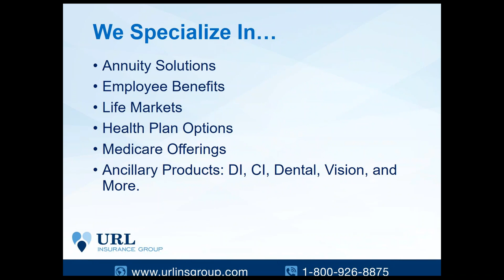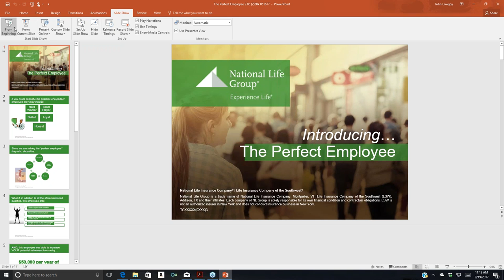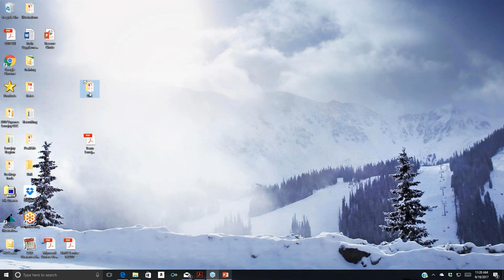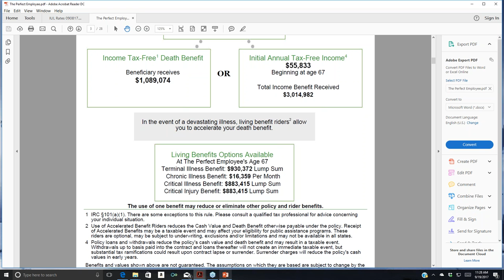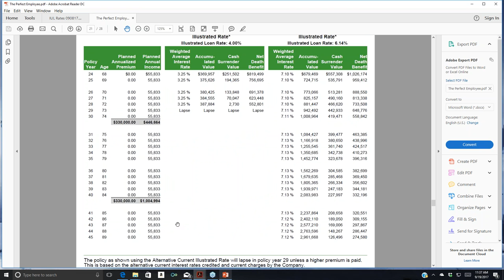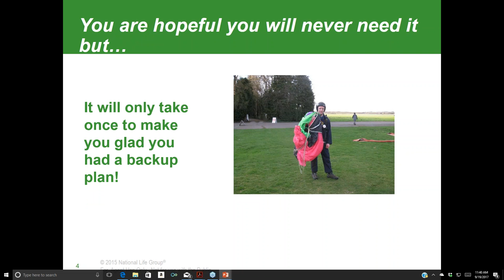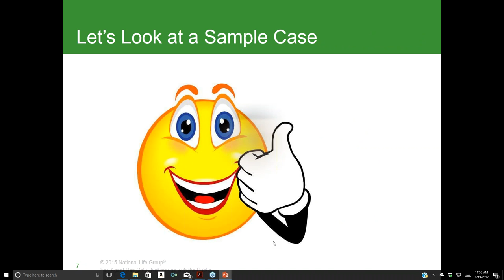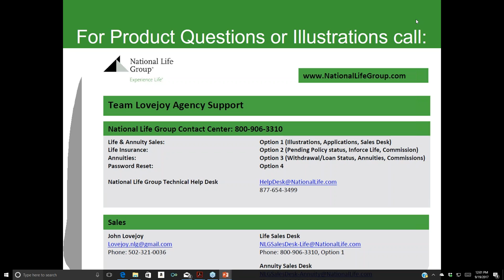LIAM: The Perfect Employee and The ROTH Safety Chute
September is Life Insurance Awareness Month, and URL Insurance Group, along with our friends at Life of the Southwest, is excited about sharing sales ideas and tips to help you share the importance of life insurance.

Life of the Southwest will presenting some unique sales ideas that you can start implementing today. For those of you who deal with businesses, you will learn about "The Perfect Employee." Life of the Southwest will also show you "The ROTH Safety Chute."

Watch our video to learn about new sales ideas and better ways to provide your clients with peace-of-mind